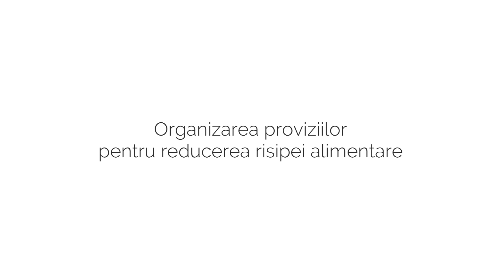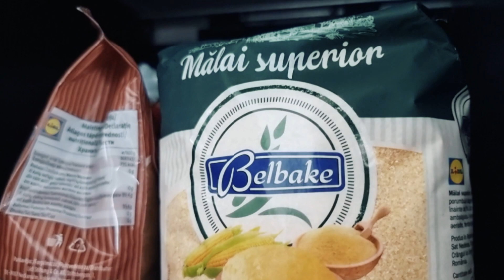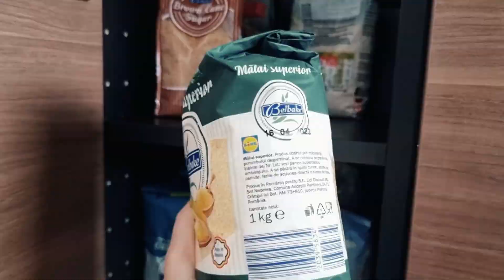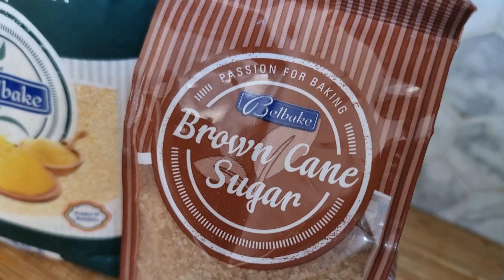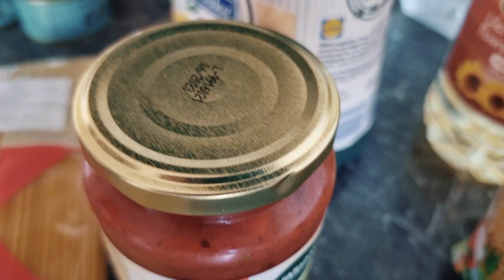Organizarea proviziilor pentru reducerea risipei alimentare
În cămară, acolo unde obișnuim să ținem multe tipuri de obiecte și alimente, organizarea este vitală. Începem prin a sorta pe categorii (alimentar vs. non-alimentar, conserve vs. provizii uscate etc.) și continuăm prin a depozita în funcție de categorie, înălțime sau frecvența utilizării. Afli mai multe idei de organizare din acest clip realizat cu sprijinul Lidl România cu scopul de a contribui la reducerea risipei alimentare.
Să îți fie de folos!